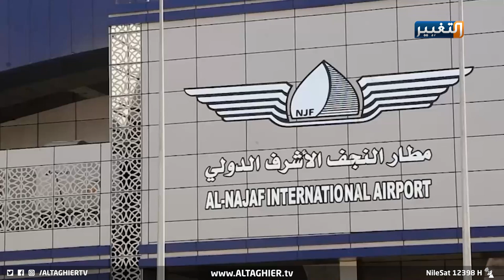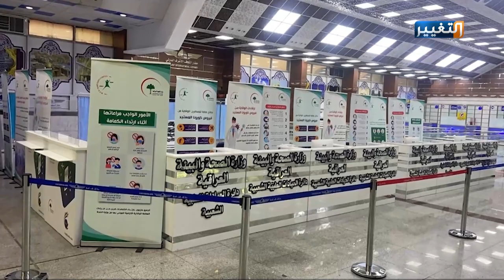هكذا تتصدى المطارات العراقية للوباء | تقرير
هكذا تتصدى المطارات العراقية لكورونا | تقرير
فيما يتعلق بدخول الوافدين للمطارات العراقية، اكدت الكوادر الصحية ان منظومة فحص الوافدين في مطاري بغداد والنجف تعمل بدقة عالية ولا يمكن السماح لأي شخص تثبت إصابته بالفيروس من دخول العراق
تقرير - علاء ورد
قراءة - ناجي أبو لوز